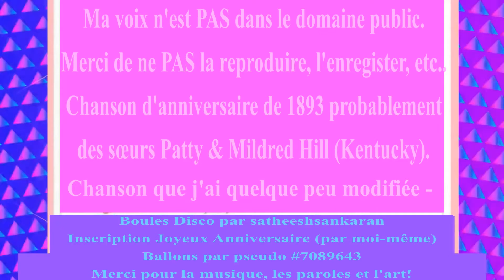🎂 JOYEUX ANNIVERSAIRE MAGALI 🎈 - Version Années 80 -